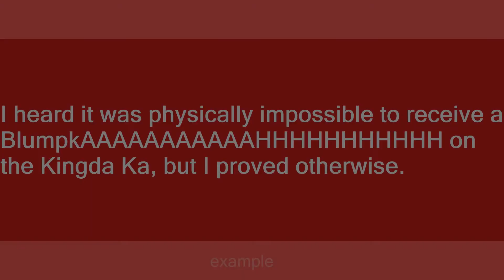BlumpkAAAAAAAAAAAHHHHHHHHHHH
Slang flashcards: